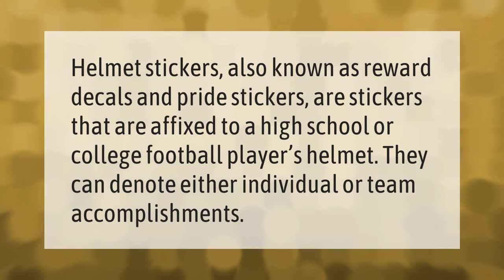What college football teams have stickers on the helmet?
00:00 - What college football teams have stickers on the helmet?
00:37 - What do football helmet stickers mean?

Laura S. Harris (2021, February 4.) What college football teams have stickers on the helmet?
    AskAbout.video/articles/What-college-football-teams-have-stickers-on-the-helmet-215391